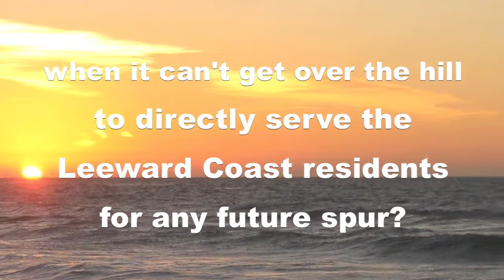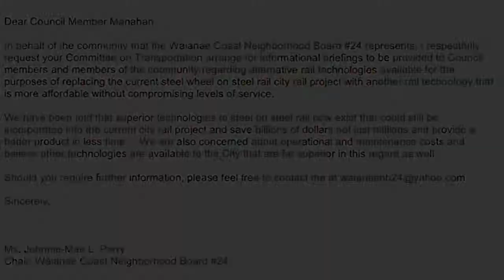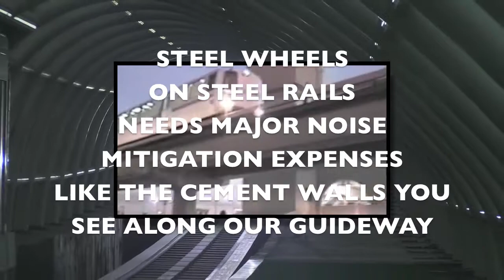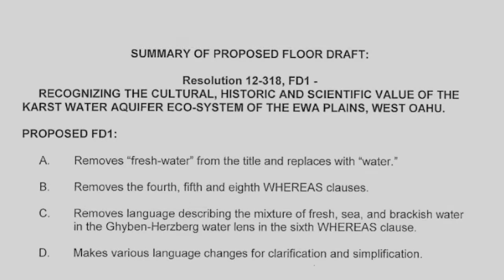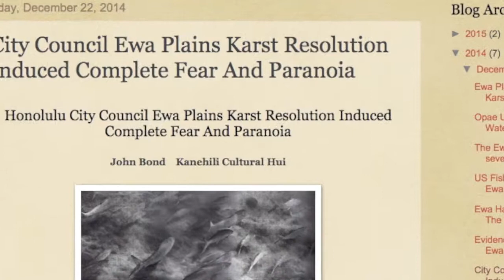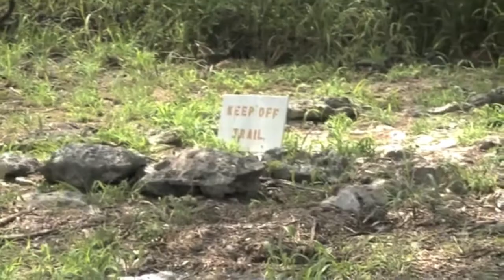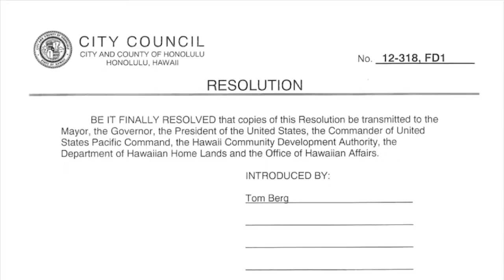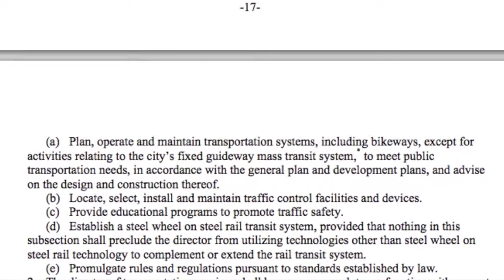AS THE DECEPTION GROWS - WE CAN STILL SAY YES TO BETTER RAIL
If you think Honolulu was trapped- unable to, not allowed to, prohibited from, restricted and or denied by the Federal Transit Administration (FTA) from changing the rail system of steel wheels on steel rails to another rail system since the 2008 vote that resulted in saying yes to steel wheels on steels rails to the signing of the Full Funding Grant Agreement WITH THE FTA that took place FOUR YEARS LATER in December of 2012 then you are of the mindset that we in Honolulu were forbidden to entertain and choose another rail system that is/was superior in efficiency, superior in capabilities and also less expensive- such as urban magnetic levitation- MAGLEV, or monorail. well, you have been lied to and you are dead wrong on all fronts.

GOVERNOR LINGLE WARNED US ABOUT the fake, fraudulent, misleading, deceptive and down right lies made by DTS, RTD, and now known as HART, IN HER OFFICIAL - commissioned REPORT undertaken by third party neutral professionals not affiliated with the steel wheel mafia/union goons/elected officials in on the take- of which was released in December of 2010- the last few days of Lingle's administration.

I was elected to the Honolulu City Council within weeks of that report becoming public information/released. and the voters, my constituents overwhelmingly asked me for the right to vote on this rail project again and to have the ability to get another rail system they know they can afford and would actually meet the terms and conditions being set forth in the FFGA. Our governor for crying out loud just told us- the voters- the taxpayers- that the evidence is clear- that this steel wheel scheme was a fraud and presented us with the facts to back it up.

So I introduced Resolution 11-328 to put rail back on the ballot so we the people could have recourse to the information we just got from our governor.  Alas, Councilman Anderson and his colleagues Martin and Harimoto made false statements at the hearing as is contained in this video-  they made these false statements to deny you and I with the opportunity for relief, for remedy, when they stated that Honolulu was locked in for four years and had no opportunity afforded to it by the federal government to change the rail system at all-  it was in stone in 2008 up to the signing of the contract in December of 2012. This, taxpayers and voters- this is a lie.

The link to read the rules of FFGAs -
( Number C 5200.1A
12-05-02
U.S. Department of Transportation
Federal Transit Administration)

Chapter V: Project Implementation
REQUESTS FOR MODIFICATIONS OF FULL FUNDING GRANT AGREEMENTS. Procedures for requesting amendments and other types of grant modifications are set forth in FTA’s "Grant Management Guidelines," Circular 5010.1C. FFGAs are unique, however, in that certain types of modifications—notably, changes in the Scope of a Project, and significant budget revisions—must be reported to the Congress. Moreover, a failure to achieve a Revenue Operations Date constitutes a breach of a material term of an FFGA, which is subject to strict scrutiny and may be waived only by the Federal Transit Administrator or his or her designee. This chapter summarizes how FTA’s general procedures for grant amendments and modifications are applied to FFGAs, and introduces certain special procedures applicable only to FFGAs.

and the link to read our FFGA contract between HART /Honolulu and the FTA/federal government-